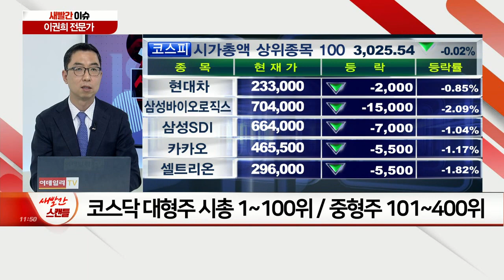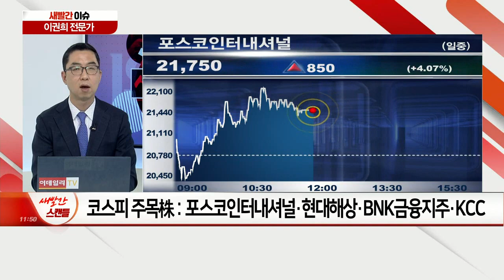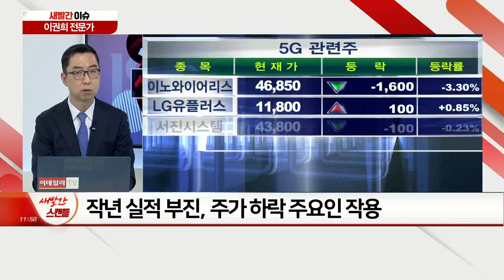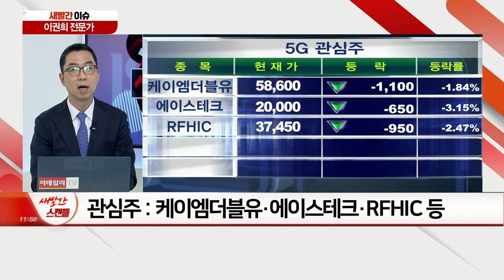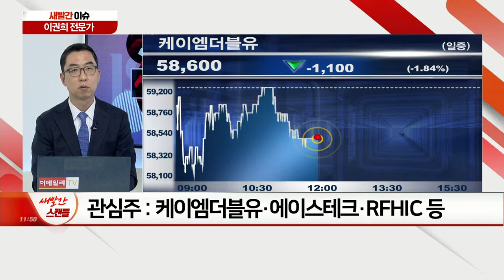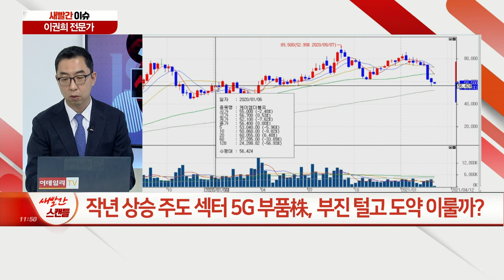이번 주 코스피·코스닥 사이즈 정기변경… 주목 종목은? / 작년 상승 주도 섹터 5G 부품株, 부진 털고 도약 이룰까?_새빨간 이슈 (20210308)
Q. 이번 주 코스피·코스닥 사이즈 정기변경… 주목 종목은?
Q. 작년 상승 주도 섹터 5G 부품株, 부진 털고 도약 이룰까?